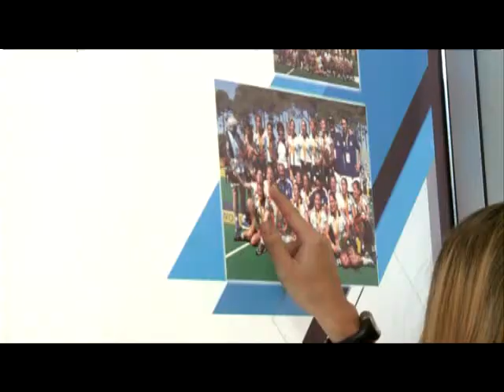Lanzamiento Camiseta de Las Leonas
Adidas presentó la camiseta de Las Leonas con la que jugarán el próximo Mundial en Rosario